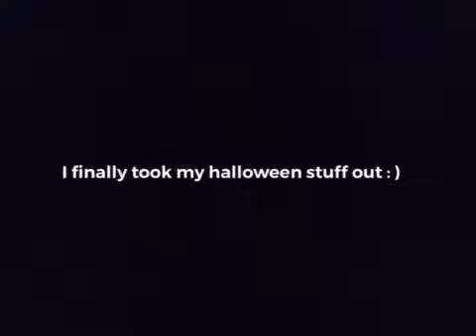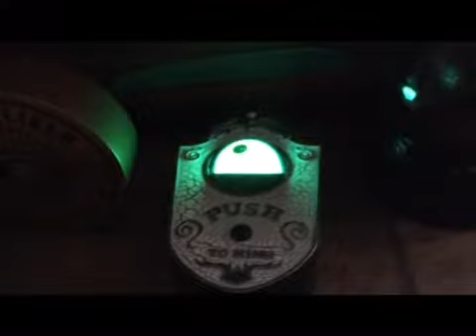My Halloween stuff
Finally out of storage!